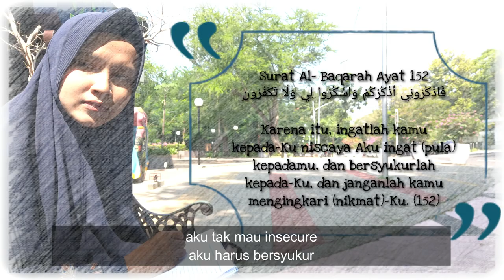INSECURE atau Bersyukur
Insecure
Satu satunya kenapa kita insecure adalah karena kita belum belajar Islam, tidak mengenal Allah apalagi untuk mengenal diri sendiri. Itulah kenapa kita akan menjadikan penilaian manusia sebagai standarnya. Padahal itu salah, hidup ini bukan untuk kita, bukan. Tapi untuk Allah dimana semua bersandar pada-Nya.
Kondisi tak nyaman ini hadir  hanya untuk menghambat kita  untuk mencari jati diri.
Dari mana kita diciptakan? Untuk apa ? Dan setelah ini kita mau kemana?
Mengatasi insecure adalah dengan Muhasabah. Dimulai dengan mengenali diri sendiri, menerima kekurangan dan kelebihan.
Tanamkan dalam diri bahwa penilaian Allah yang lebih utama daripada penilaian makhluknya...
 Karena Allah melihat kita bukan dari bagus parasnya, bukan dari seberapa banyak harta yang kita miliki. Namun, Allah menilai kita dari iman dan taqwa...
So, yuk kita naikkan kualitas iman kita. Dengan tingkatin ibadah, belajar cari bekal ilmu untuk capai tujuan kita di akhirat. Kuncinya,
Bersyukur.
Sampai pada titik kita bisa menerima diri kita sendiri sehingga kita ridho dengan apa yang Allah takdirkan. Dan Allah pun ridho dengan kita dan tujuan kita...🤗

Q.S. Al Ibrahim :7

Artinya: Dan (ingatlah juga) tatkala Tuhan kalian memaklumatkan, "Sesungguh­nya jika kalian bersyukur (atas nikmat-Ku), pasti Kami akan menambah (nikmat) kepada kalian; dan jika kalian mengingkari (nikmat-Ku), maka sesungguhnya azab-Ku sangatlah pedih."